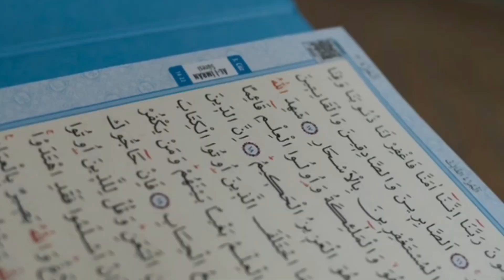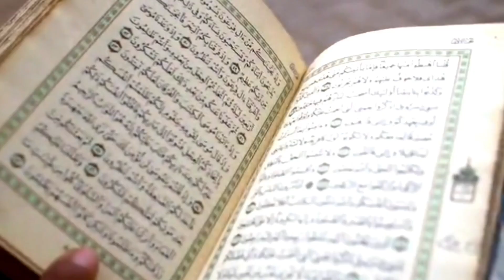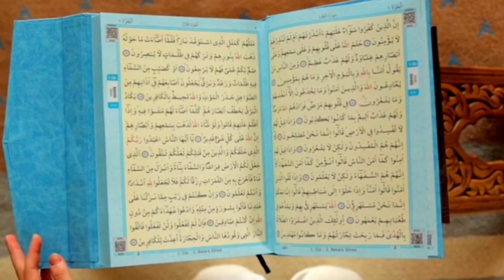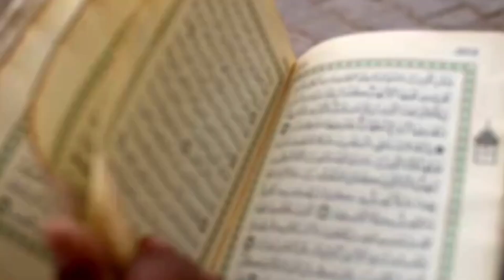Prophet Muhammad SAW Foot Print Makkah Madina Saudi Arab || Islami Akhlaq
100% कामयाबी का राज़ नमाज़ में है।

जरूर करे।

अल्लाह हाफिज़
(Faid Malik)